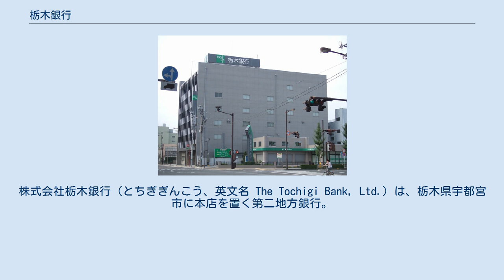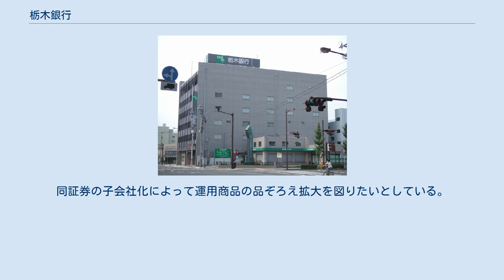栃木銀行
株式会社栃木銀行（とちぎぎんこう、英文名 The Tochigi Bank, Ltd.）は、栃木県宇都宮市に本店を置く第二地方銀行。
 1942年に農商無尽株式会社、富源無尽株式会社、足利無尽株式会社の3社合併により資本金50万円で創立された無尽会社「栃木無尽株式会社」が同行の起源である。
1952年に相互銀行へ転換、1989年に普通銀行へ転換して現行名となった。
第二地方銀行ゆえ、個人や中小企業とのリテール取引が多いとされる。
経営面では自主経営を貫いているが、自動機ベンダー、リテール向けサービスなどでは旧UFJ銀行（現・三菱UFJ銀行）系のものを採り入れるなど近い関係にあるとされる。
 栃木県内を中心に、近接する埼玉県東部に多数の店舗を展開する（後述）。
このほか西隣の群馬県東部に2店、東京都に1店を持つ。
埼玉県では越谷市に9拠点を設置するほか、三郷市に三郷中央支店を新規出店した。
 2017年4月3日、宇都宮証券の6割を、親会社であった東海東京フィナンシャル・ホールディングスから取得し連結子会社化、東海東京FHとの合弁会社とした。
同証券の子会社化によって運用商品の品ぞろえ拡大を図りたいとしている。
 2010年（平成22年）1月4日より、基幹系システムをNEXTBASEに移行し、6行目の稼働行となった。
 硬貨の取り扱い　平日8:45～19:00 First for You あなたとともに